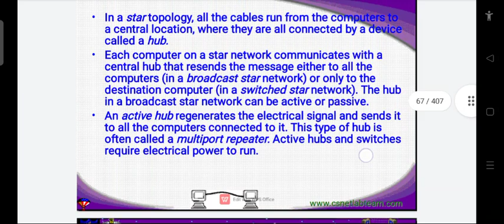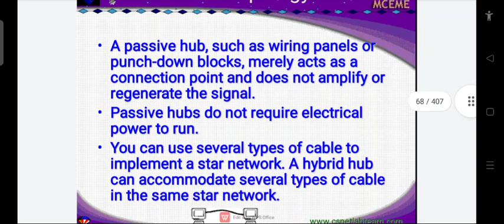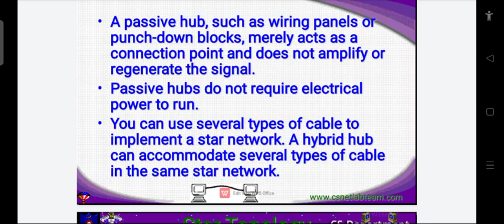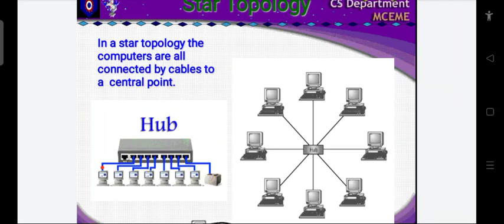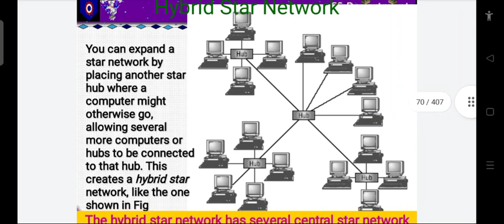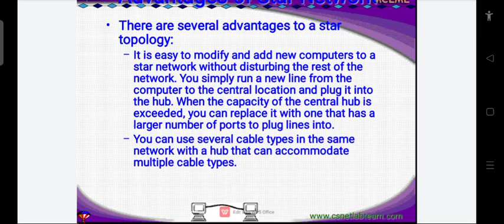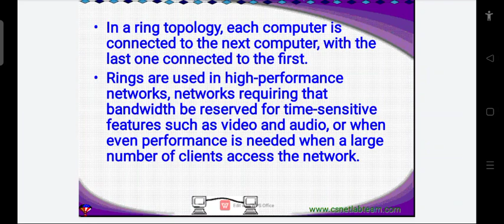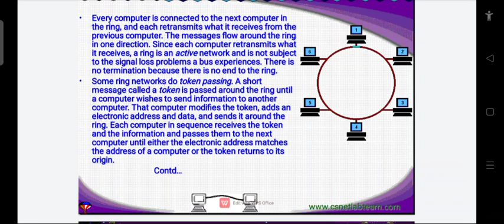what is star topology || what is hybride topology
what is star topology
what is hybride topology

Channel name = it solution chandi maa tech channel
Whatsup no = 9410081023